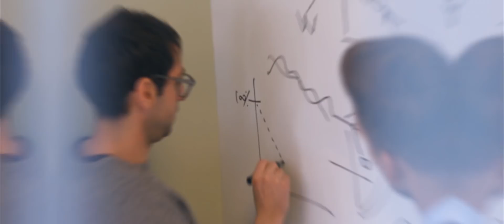Trailer - Developing a New Class of Medicines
From the “Eureka” moment in 2002 of the discovery of RNA interference to today, when investigational RNAi therapeutics are on the verge of becoming a new class of medicines, the journey has hinged on the passion and persistence of hundreds of people.

This is the trailer for a four part series, which will be released in installments over the coming months. Each represents a stage in the journey to develop RNAi therapeutics and in them, you’ll meet the dreamers, pioneers and believers who’s confidence in the potential of therapeutic value of RNAi has been critical to Alnylam’s story and the heroes on the front lines of fighting rare diseases every day.